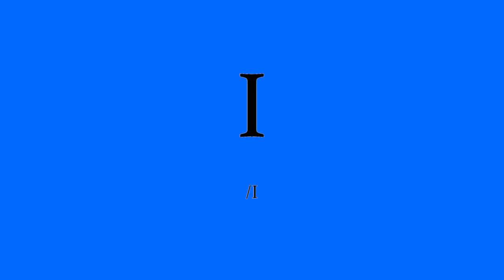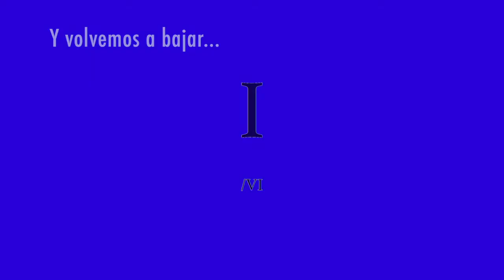Secuencias melódicas en Do mayor (backing track)